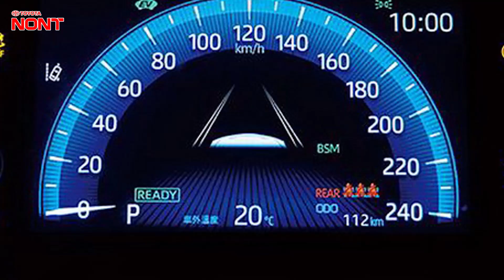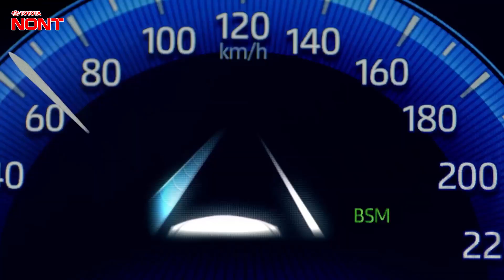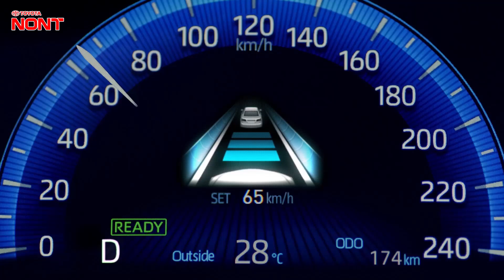รีวิว และทดลองขับ All-new Toyota Corolla Altis Hybrid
รีวิว และทดลองขับ All-new Toyota Corolla Altis  Hybrid โฉมใหม่  นุ่ม เงียบ พรีเมี่ยม รุ่นไฮบริดที่สุดความประหยัด
สนใจสอบถามรายละเอียดเพิ่มเติมได้ที่โตโยต้านนทบุรีทุกสาขา โทร 1114